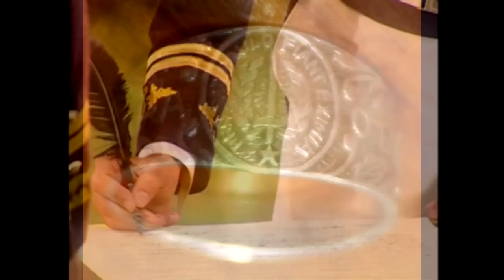Sabe Moço - Dante Ramon Ledesma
Música da autoria da Francisco Alves, com imagens extraídas da mini-série Sete Mulheres, na inconfundível interpretação de Dante Ramon Ledesma.